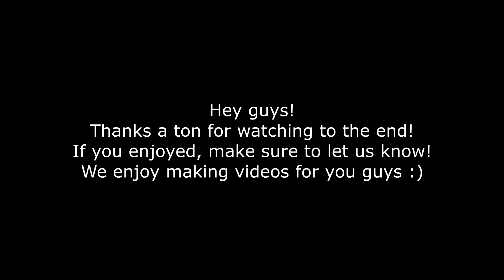Battlefield 4 Funny Moments! Flying dirtbikes, Teamwork, and more!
Hey guys! I had a lot of fun playing with my friend Carson and got some hilarious gameplay! :D

-Alaska